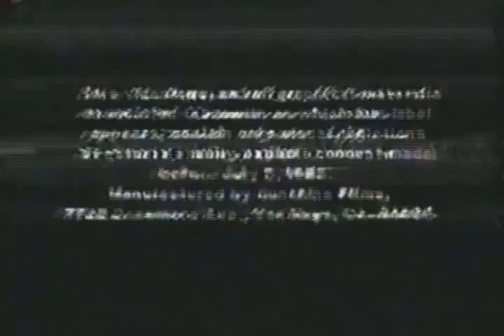Mario the sailor sun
Serve for Mycroprocessor - Fourth tennis cup - week 3